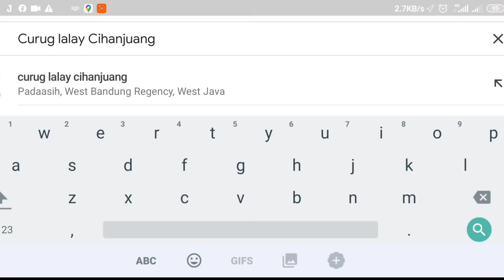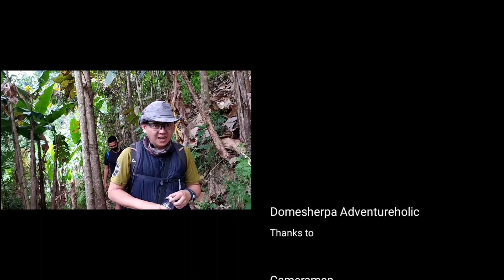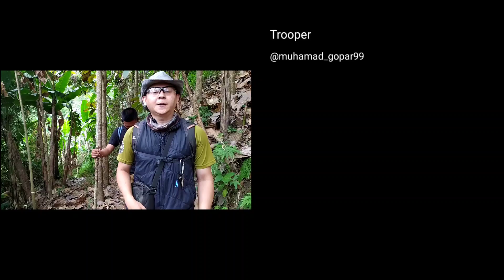Curug Lalay Cihanjuang